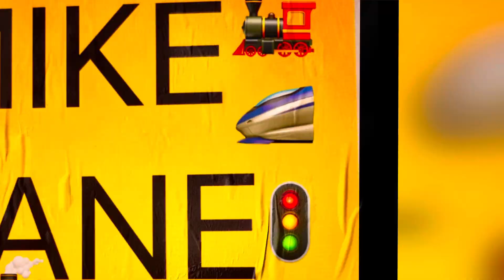Hornby TT120 🚂A3s TRIGO and 🚂NIGHT HAWK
HORNBY TT120 model railway